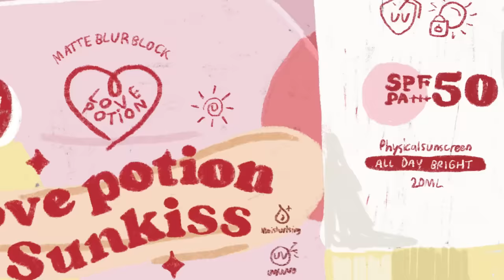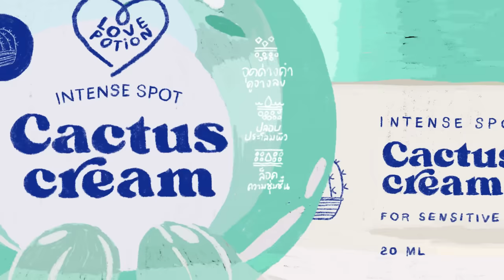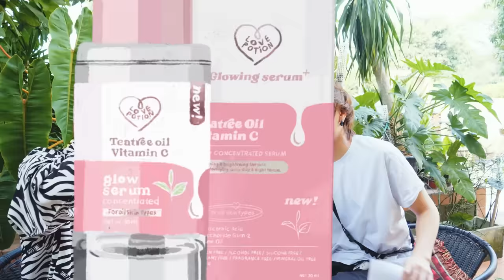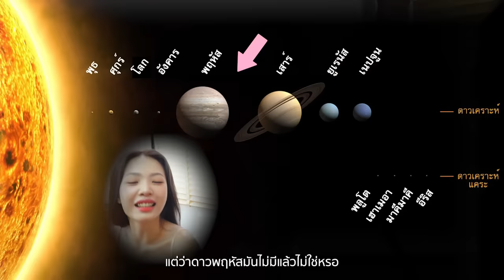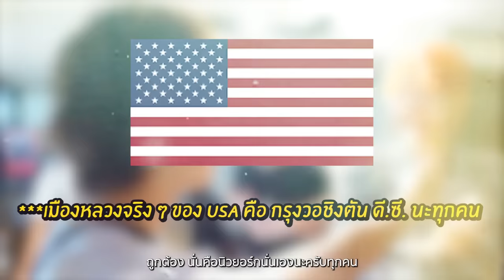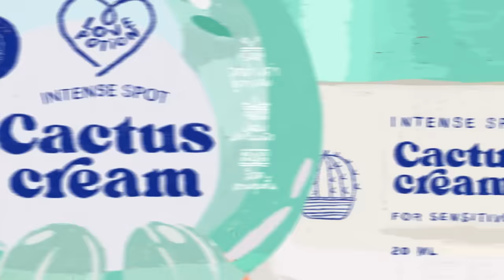พาไปทำงานกับซ้อก้าด 1วัน